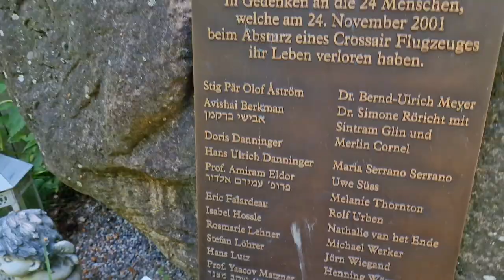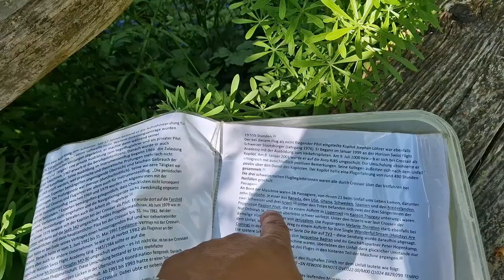Acidente Crossair Vôo 3597 - MELANIE THORNTON vocalista do LA BOUCHE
Não deixem de visitar o canal @osomdok7oficial  e os blogs Aninhahy Dance e do Rikardo Rocha, essenciais para todo amante da dance music e eurodance dos anos 90 e 2000!!!

Bem explicado e de forma fácil pra quem tem pouco contato com inglês.